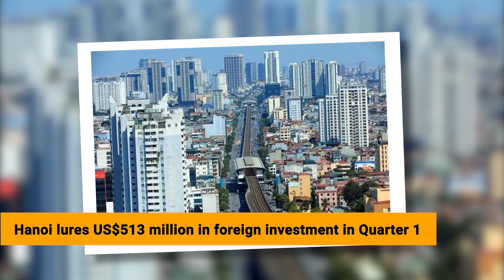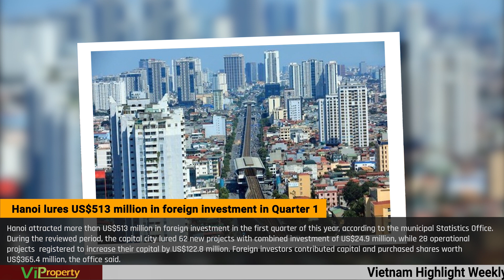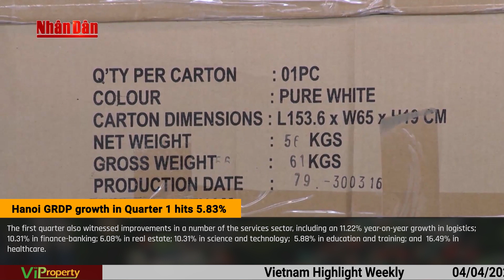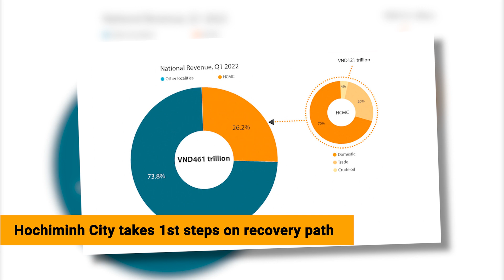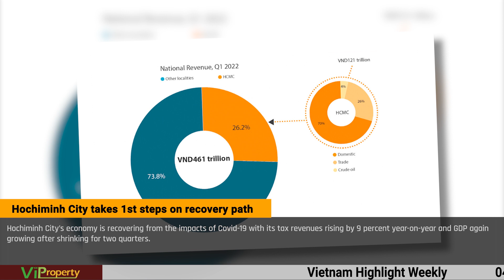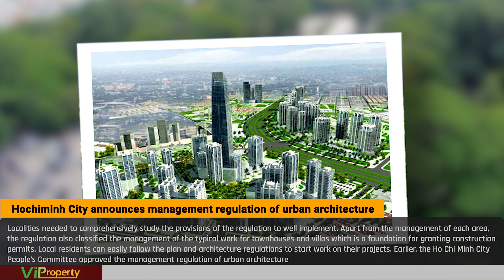VIETNAM HIGHLIGHT WEEKLY (04/04/2022 - 10/04/2022) | VIPROPERTY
I/ Vietnam News:
1. Viet Nam – one of three hottest markets in Southeast Asia for 2022
2. Disbursed social investment capital up 8.9% in Quarter1
3. Budget revenue from foreign trade rises over 22% in Quarter 1
4. Foreign arrivals to Vietnam surge in Quarter 1

II/ Hanoi News
1. Hanoi allows karaokes, bars, massage venues to reopen from April 8
2. Hanoi lures US$513 million in foreign investment in Quarter 1
3. Hanoi GRDP growth in Quarter 1 hits 5.83%
4. Hanoi housing prices keep rising on low supply

III/ Hochiminh News
1. Hochiminh City housing prices soar by 40 percent
2. Real estate firms eye record profits this year
3. Ho Chi Minh City takes 1st steps on recovery path
4. Ho Chi Minh City surprises with early economic recovery
5. Hochiminh City proposes to spend US$1 bln to build Ring Road No. 3
6. Hochiminh City announces management regulation of urban architecture

📌 Keeping our clients, employees, and partners informed is one of our top priorities.
Kindly contact Viproperty for further consultancy or more detail Vietnam Property News.
VIPROPERTY CO.,LTD
Mua bán, Cho Thuê, Quản lý, Thiết kế & cung cấp nội thất căn hộ chung cư.
PURCHASING, LEASING, MANAGEMENT, FURNISHING APARTMENT
购买、出租、管理、设计与家具供应。